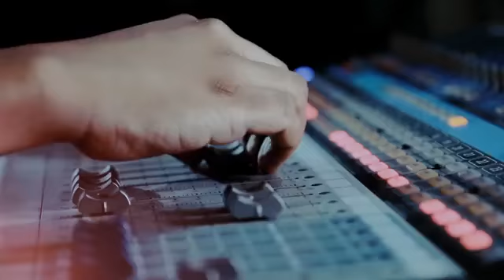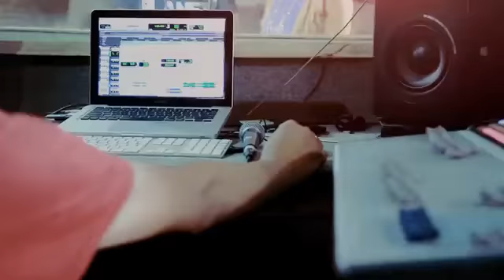NJILA & POOPY FIRAISANKINA ft ANYAH MELKY MAHERY